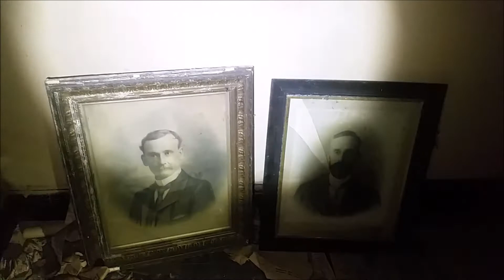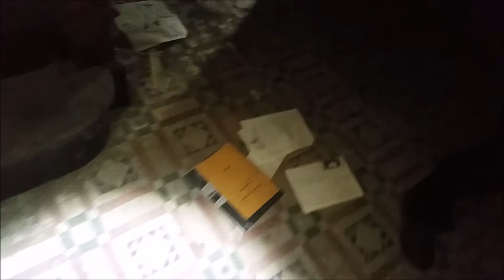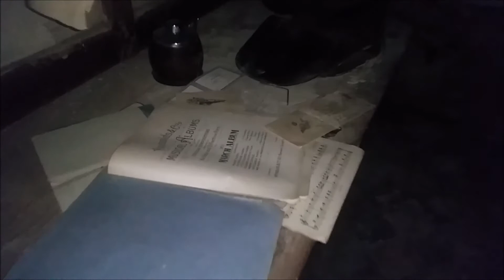DEMON HOUSE Farmhouse.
farm house abandoned for over 10 Year